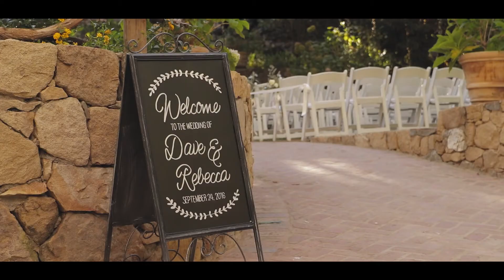Rebecca & Dave's Wedding Story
Filmed & Edited
Stone Wedding Films